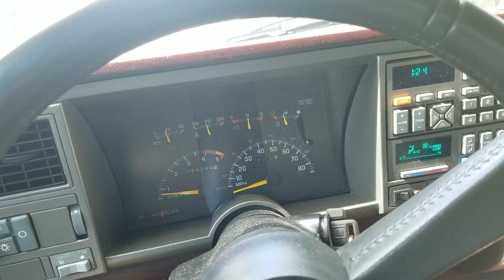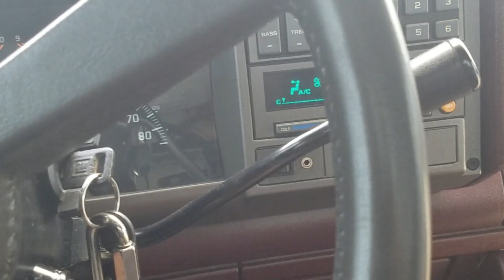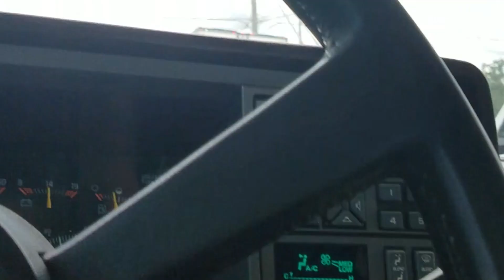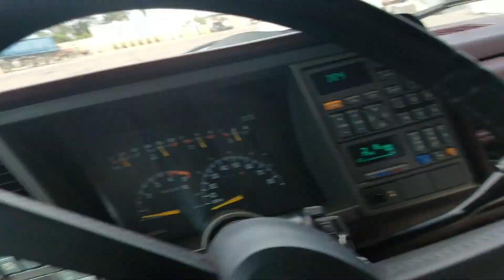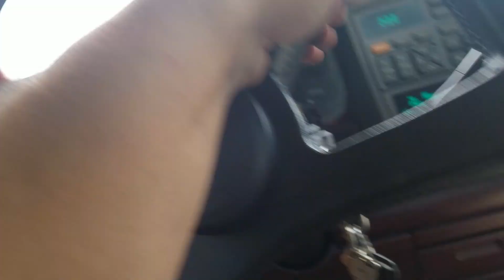Scrapper man is back! And GAPS are too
I am figuring out this new FREE Microsoft video editing tool so maybe I Can piece together other content I have!